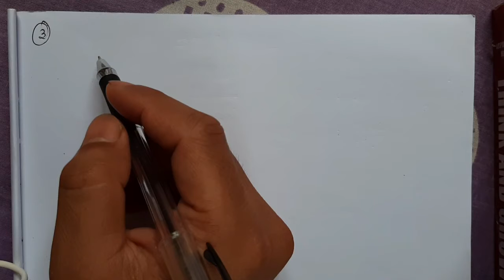Statistics, Mean Chapter - 26.1#Part 2 WBBSE# Learn Math in Nepali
Due to countrywide lock down, all schools are remaining closed since 1-2 month. So it our duty to teach students online through YouTube.
Students of Darjeeling, Kalimpong and Nepali medium students of Tarai and Dooars under West Bengal Board of Secondary Education are hereby informed that this channel is especially designed for you. I will teach Math of WBBSE in Nepali language.
Mathematics of WBBSE is very lengthy and very tough. so a detail classes is needed and we are continuously uploading video in different chapters.
We wish you success and healthy life ahead.